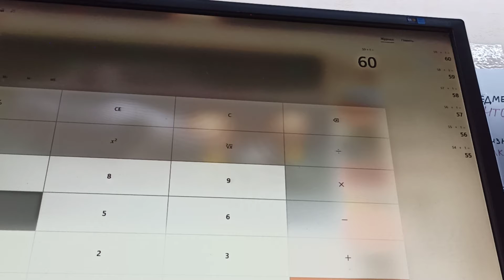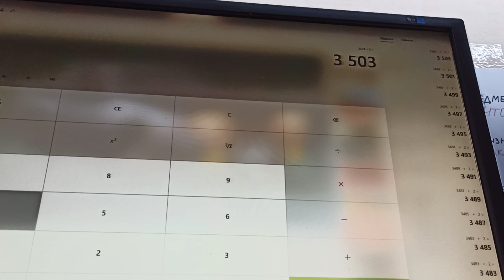Klukva:) gas gas gas 2020-2035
ооо